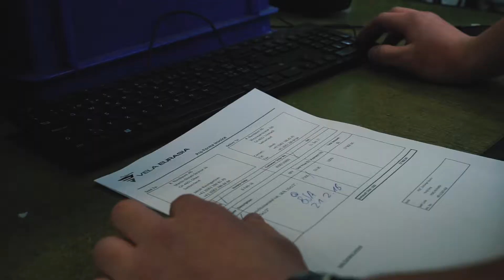Was macht ein/e Logistiker*in EFZ/ EBA?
Direkt aus erster Hand erhältst du in diesem Video von unseren Lernenden alle wichtigen Informationen rund um den Lehrberuf und die Nussbaum Berufsbildung. Schau dir unser Video an und gewinne einen spannenden Einblick in den Berufsalltag unserer Lernenden.